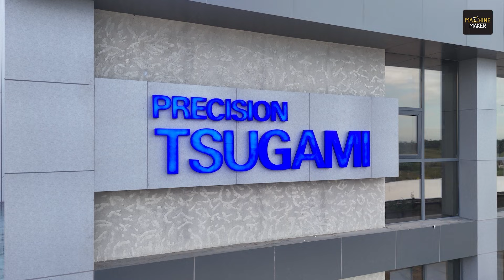Tsugami India’s New Chennai Facility Strengthens Make in India Commitment | Raghu Chandrasekaran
Tsugami India has recently expanded its manufacturing capabilities with the commissioning of a new integrated facility at Chennai. This expansion marks an essential step in strengthening Tsugami India’s presence in the country and supporting the growing requirements of the precision manufacturing sector.

Interacting with Machine Maker, Raghu Chandrasekaran, Managing Director, Tsugami India, shared that the new facility reflects the company’s strong focus on the Indian market. By bringing sales, application, and after-sales functions closer together, Tsugami India aims to enhance customer experience and improve operational efficiency. The new Chennai facility integrates casting, machining, and assembly under one roof, supported by modern infrastructure and a skilled workforce trained in collaboration with Japanese engineers.

Tsugami India specialises in high-precision CNC turning and machining solutions that support demanding manufacturing applications across multiple industries. With strong engineering expertise and a focus on consistent performance, the company enables manufacturers to improve process stability, accuracy, and throughput while meeting evolving production requirements.